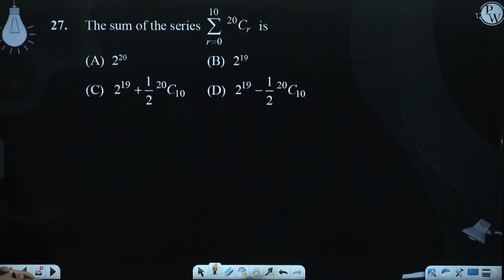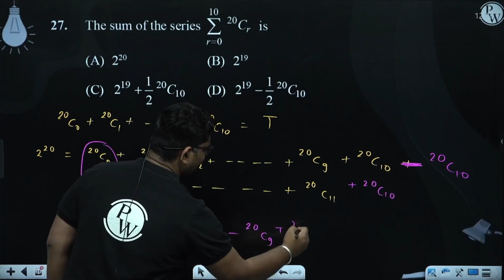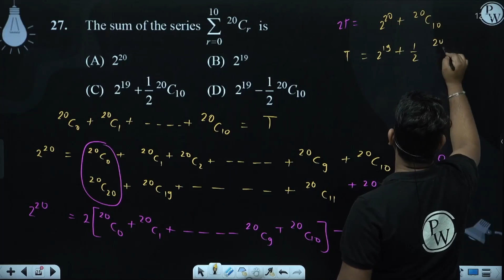The sum of the series &#8721;r=010&#8202;20Cr&nbsp;is....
The sum of the series &#8721;r=010&#8202;20Cr&nbsp;is 📲PW App